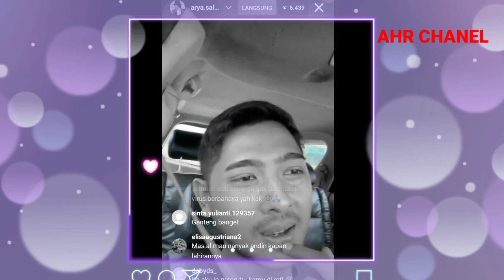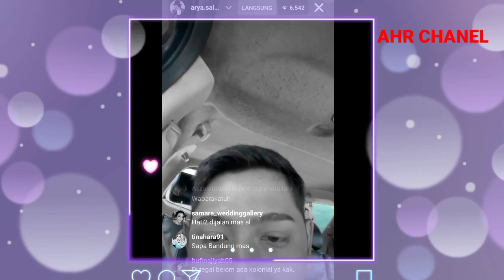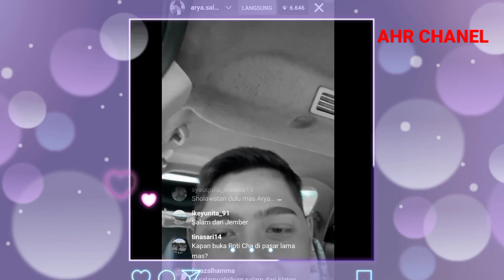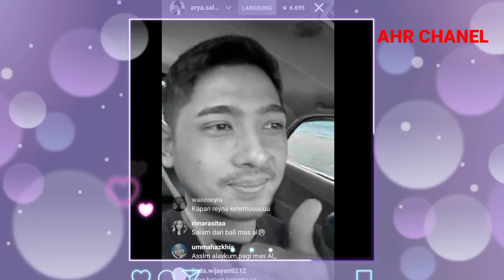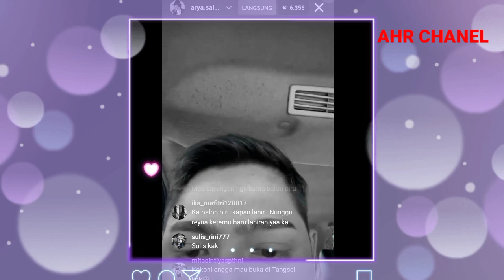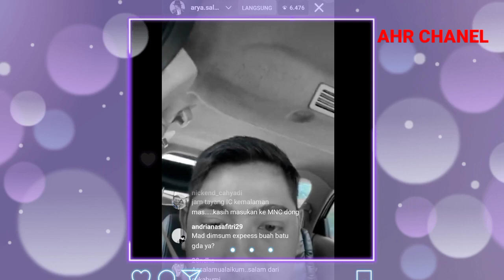🔴Sedang Berlangsung Begini Jawaban Amanda Saat Arya Bilang Ini Kepadanya Kamu Mau Gak Jadi Istri Ke2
🔴Sedang Berlangsung Begini Jawaban Amanda Saat Arya Bilang Ini Kepadanya Kamu Mau Gak Jadi Istri Ke2 Aku

__SEKIAN & TERIMAKASIH___